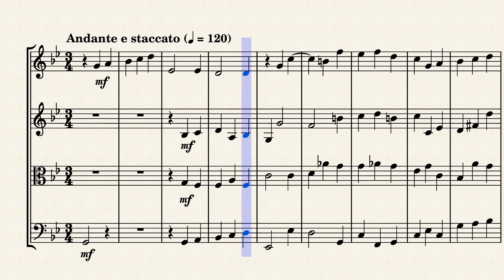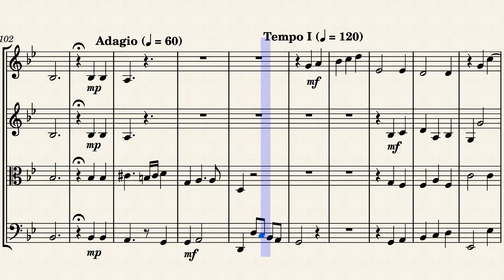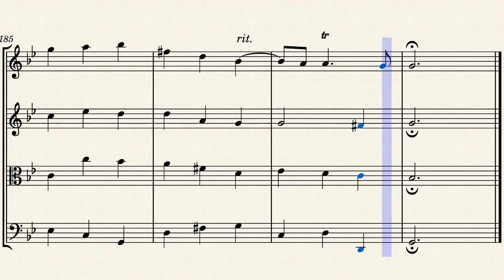"Nelle nubi intorno al Fato" from "Deidamia" (HWV 42 Act 1 No. 3) for String Quartet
George Frideric (or Frederick) Handel (1685 – 1759) was a German-British Baroque composer well known for his operas, oratorios, anthems, concerti grossi, and organ concertos. Handel received his training in Halle and worked as a composer in Hamburg and Italy before settling in London in 1712, where he spent the bulk of his career and became a naturalised British subject in 1727. He was strongly influenced both by the middle-German polyphonic choral tradition and by composers of the Italian Baroque. In turn, Handel's music forms one of the peaks of the "high baroque" style, bringing Italian opera to its highest development, creating the genres of English oratorio and organ concerto, and introducing a new style into English church music. He is consistently recognized as one of the greatest composers of his age.

After spending some of his early career composing operas and other pieces in Italy, he settled in London, where in 1711 he had brought Italian opera for the first time with his opera Rinaldo. A tremendous success, Rinaldo created a craze in London for Italian opera seria, a form focused overwhelmingly on solo arias for the star virtuoso singers. In 1719, Handel was appointed music director of an organisation called the Royal Academy of Music (unconnected with the present day London conservatoire), a company under royal charter to produce Italian operas in London. Handel was not only to compose operas for the company but hire the star singers, supervise the orchestra and musicians, and adapt operas from Italy for London performance.

Deidamia (HWV 42) is an opera in three acts composed by George Frideric Handel to an Italian libretto by Paolo Antonio Rolli. It premiered on 10 January 1741 at Lincoln's Inn Fields Theatre, London. A ballad opera on the same story by John Gay had been performed in London in 1733, under the title Achilles. Handel's opera, a co-production with the Earl of Holderness, was first performed on 10 January 1741 at London's Lincoln's Inn Fields Theatre, but received only two more performances at a time when the public was becoming tired of Italian opera. The work was Handel's last Italian opera, and he subsequently turned his attention to composing oratorios. The opera was revived in the 1950s and it receives staged performances today, e.g. the 2012 staging by David Alden for Netherlands Opera.

The opera is based upon the Greek mythological character Deidamia, the daughter of King Lycomedes of Skyros, who bore a child by Achilles, as told in the stories of Achilles on Skyros. The oracle predicted that Achilles would die if he fought in the Trojan War. In an attempt to forestall this fate, his father Peleus has disguised him as a girl and sent him to live in the palace of his friend Lycomedes, on the island of Skyros, where he is brought up amongst Lycomedes' daughters and becomes the lover of the eldest, Deidamia. As the Greeks prepare for their war against Troy, the priest Calchas reveals that the city cannot be taken without Achilles' help. Ambassadors are sent to Skyros to retrieve him.

Although originally scored for Violini, Viola, Bass & Bassi, I created this Interpretation of the Aria "Nelle nubi intorno al Fato a' mortali" from "Deidamia" (HWV 42 Act 1 No. 3) for String Quartet (2 Violins, Viola & Cello).